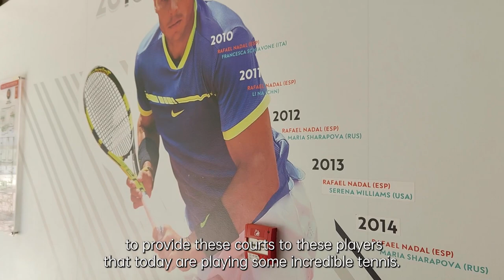Philippe Vaillant | Beyond Performance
Meet Philippe Vaillant the Head Groundsman of @RolandGarros.
Discover his way to PlayWithHeart